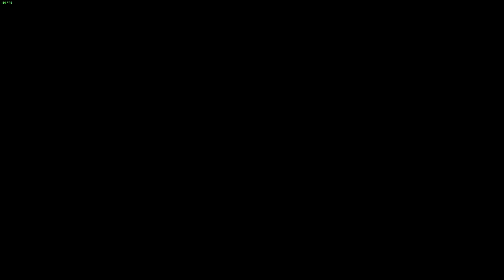Renesans gry Battlefield 1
Wkrótce więcej materiałow z tematyki: gamingu, porad i konfiguracji pc, benchmarków, recenzji, unboxingu, itp.
CPU: AMD Ryzen 5600x
COOLER: SilentiumPC Fera 3 RGB 120mm
GPU: MSI GeForce RTX 3060 Ti GAMING X 8GB GDDR6 256bit
MOBO: MSI B450 Tomahawk
RAM: Corsair Vengeance RGB PRO LED DDR4 16GB (2x8GB) 3200MHz CL16
SSD: ADATA 512GB M.2 PCIe NVMe XPG SX8200 Pro + SAMSUNG SSD 870 EVO 1TB
PSU: Silentium PC Vero M2 600W
CASE: Corsair Carbide Series 275R
Mój nick na discordzie: klamersik0454